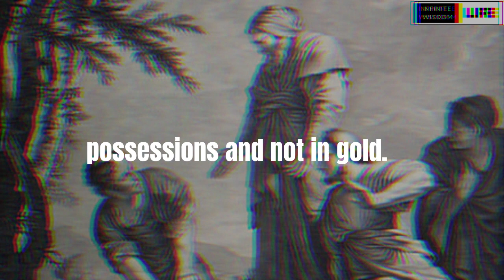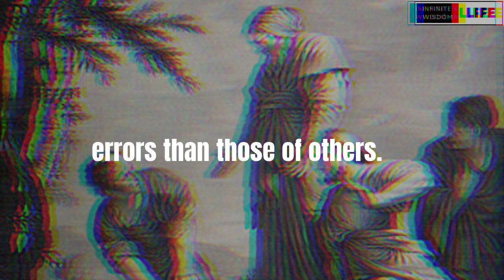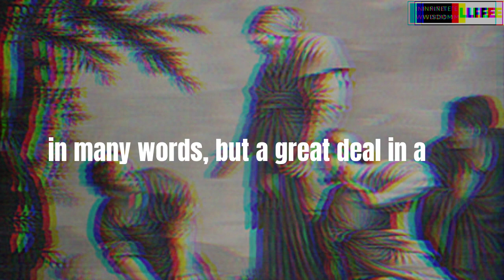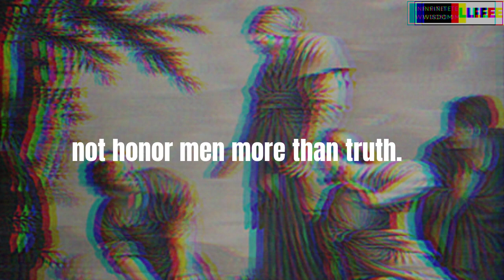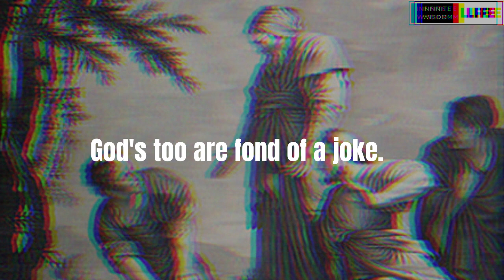Democritus The Best Quotes to Listen and Reflect On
Democritus was an ancient Greek philosopher who lived in the 5th century BC. He was a fascinating character who had a unique perspective on the world and challenged conventional wisdom. Here is his story:
Democritus was born into a noble family in the ancient Greek city of Abdera. He was a student of Leucippus, who is credited with developing the theory of atomism. Democritus expanded on this theory and became known as the father of atomic theory. He believed that everything in the universe was made up of tiny, indivisible particles called atoms. He also believed that these atoms were in constant motion and that their interactions with each other created the physical world.
Democritus was not just a philosopher, but also a polymath who wrote on a wide range of subjects. He wrote eloquently on topics such as the origin of human beings, artistic perspective, mathematics, anthropology, biology, medicine, cosmology, poetry, physics, and atomic theory. He was a true Renaissance man who was ahead of his time.

Democritus was known for his calm, tenacious, and cheerful personality, which earned him the nickname "the laughing philosopher." He believed that the main goal of life should be happiness for everyone. He believed that happiness is found in nobility of action and in avoiding excessive self-indulgence. He disapproved of overeating, drunkenness, and promiscuity.
Democritus was a deterministic philosopher who believed that freedom of choice was an illusion. He believed that we are unaware of all the causes for a decision, and therefore, we cannot have true freedom of choice. He also believed that the soul should live peacefully and tranquilly, undisturbed by fear or superstition.
Democritus's contributions to mathematics are not well known, but he wrote many mathematical works, including On numbers, On geometry, On tangencies, and On irrational lines. He was also interested in music and wrote on the subject of acoustics.

Democritus's legacy has had a profound impact on the world. His theory of atomism has influenced modern science and philosophy, and his ideas about happiness and self-discipline continue to inspire people today. He was a true visionary who challenged conventional wisdom and paved the way for future generations of thinkers and innovators.
In conclusion, Democritus was a fascinating philosopher and polymath who had a unique perspective on the world. He challenged conventional wisdom and paved the way for future generations of thinkers and innovators. His legacy continues to inspire people today, and his contributions to science, philosophy, and mathematics have had a profound impact on the world.

Hello there, lovely viewers! It's a pleasure to have you all here at InfiniteWisdomLife. We're excited to share some incredible insights and wisdom with you.

And of course, don't forget to show some love by liking and sharing our videos.

Your support means the world to us, and we can't thank you enough for tuning in to InfiniteWisdomLife. Wishing you all a blessed day, filled with wisdom and positivity.